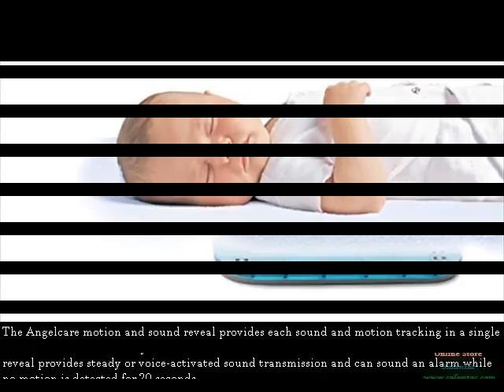Nursery,all what need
Nursery all what need,Jumbo Toy Hammock Net Organize Stuffed Animals,Sprouts Storage Bin,Angelcare Movement and Sound Monitor,Fisher-Price,Projection Mobile,Nickelodeon, Paw Patrol – Ryder’s Rescue ATV, Vehicle and Figure,Plan Toy Doll House Nursery,RoomMates Frozen Peel,Stick Wall Decals,Tiny Love Lights and Music Gymini Activity Gym and more in Online Store Salantas!